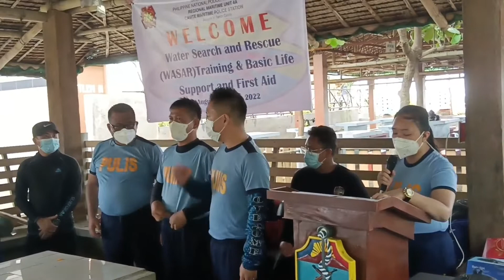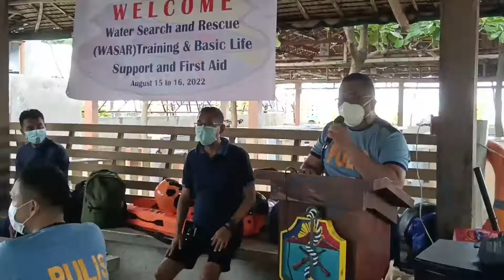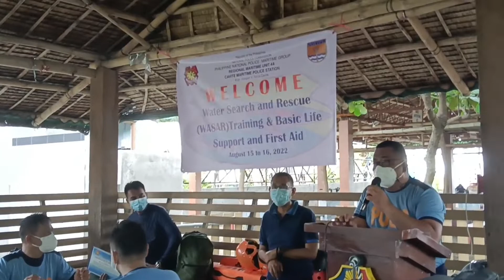WATER SEARCH AND RESCUE SWIMMING POOL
LA PLAYA WATER SEARCH AND RESCUE TRAINING
SWIMMING EXERCISE AND BASIC TRAINING RESCUE
PNP MARITIME GROUP WATER SEARCH AND RESCUE WASAR